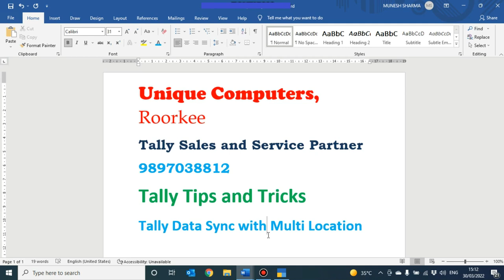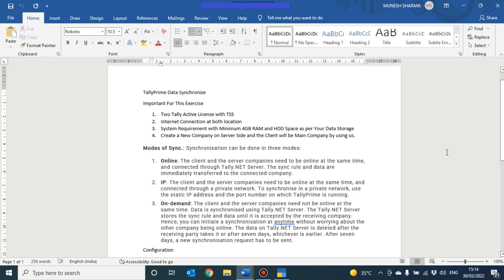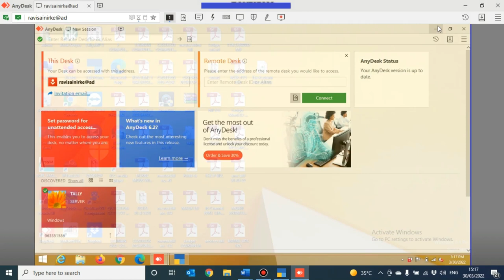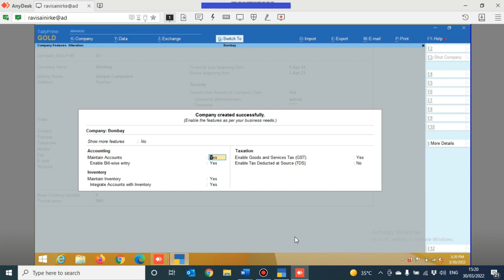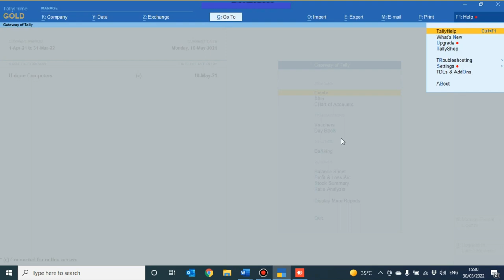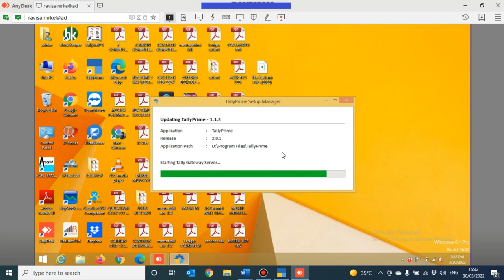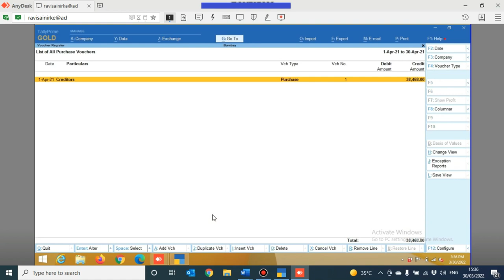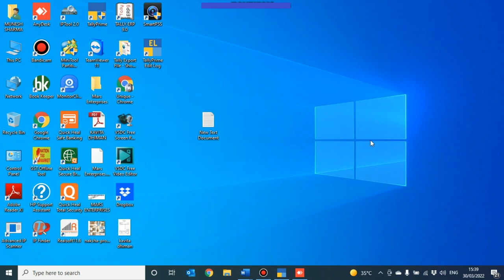Data Synchronisation for Multi Location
This Video made by Unique Computers, Roorkee
We are Provide all type solutions for IT and Security with Accounting,
Tally Partner for since 2006, you can contact with us for Free Demo, Tally Purchase, Tally Training and Tally Software Service with in office time or mail us any time at
Deals in
TVT Distributors for Uttarakhand
Tally Certified and Sales Partner
Networking Solutions Providers
Attendance and Payroll Solutions